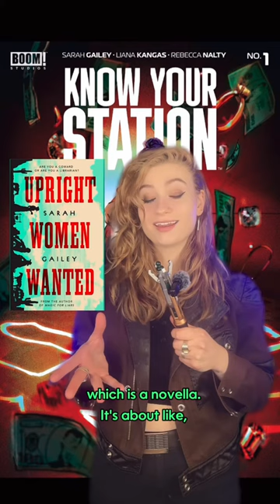KNOW YOUR STATION comic ISSUE 1- it’s a sci-fi murder mystery in SPACE!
Have you read KNOW YOUR STATION? Or anyother works by Sarah Gailey? Also this is my new comic wall! I’m so so happy! 😁